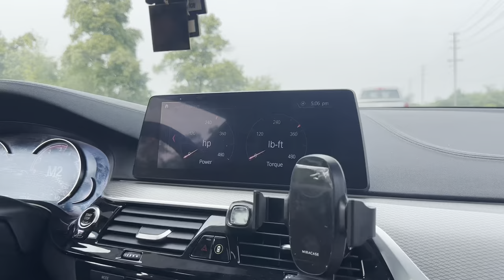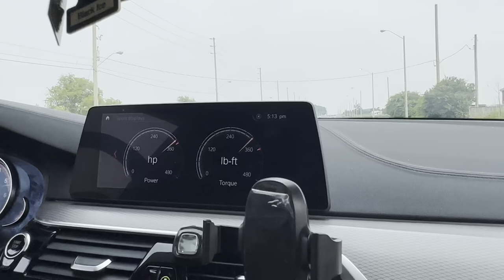Ultimate BMW 540i Upgrade: From Stock to Beast Mode!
🚗 Welcome to Arctic Auto! 🚗

In this video, we take a deep dive into transforming a stock BMW 540i into an absolute beast! From the initial stock setup to the final roaring machine, we cover every step of the upgrade process. Watch as we install a high-performance downpipe, tune the engine for maximum power, add a sleek intake, and finish off with quad exhaust tips that not only look aggressive but sound incredible. Whether you're a BMW enthusiast or just love car modifications, this video is packed with tips, tricks, and detailed insights to help you take your ride to the next level.  🚀🔧